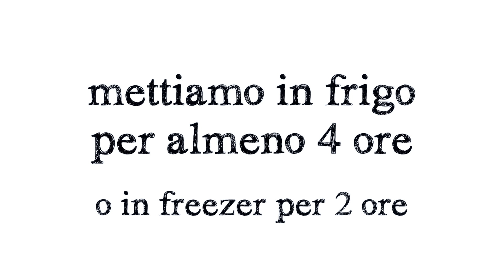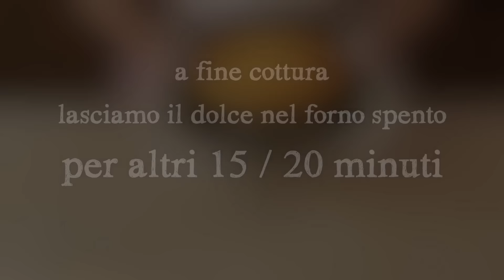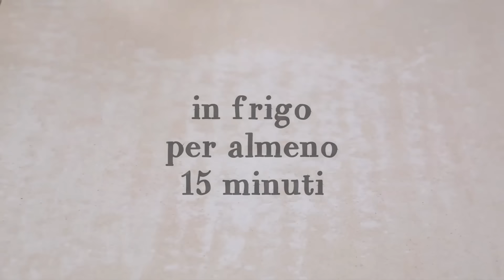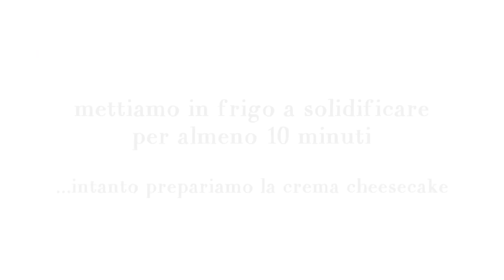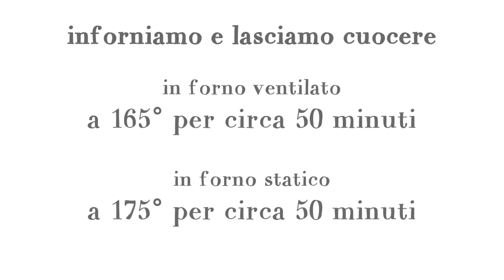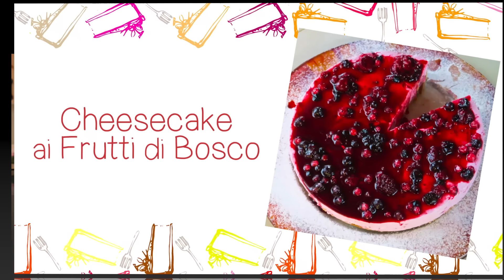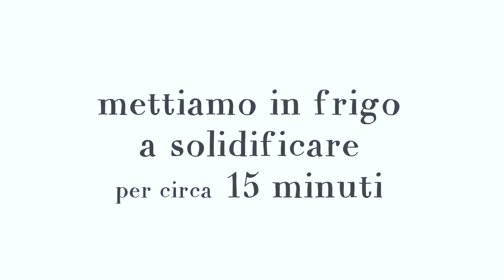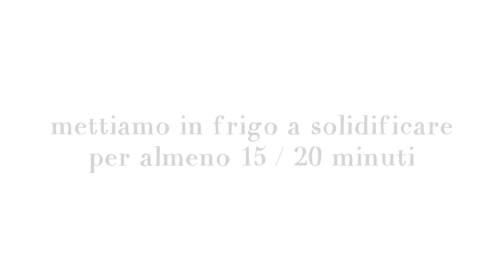COMPILATION DI CHEESECAKE 7 Ricette Facili e Veloci - Fatto in Casa da Benedetta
COMPILATION DI CHEESECAKE
7 Ricette Facili e Veloci

𝗖𝗜𝗔𝗢 𝗔 𝗧𝗨𝗧𝗧𝗜 ! 𝗤𝘂𝗶 𝗦𝗼𝘁𝘁𝗼 𝗹𝗮 𝗹𝗶𝘀𝘁𝗮 𝗱𝗶 𝘁𝘂𝘁𝘁𝗲 𝗹𝗲 𝗥𝗶𝗰𝗲𝘁𝘁𝗲 𝗱𝗲𝗹 𝗩𝗶𝗱𝗲𝗼 𝗰𝗼𝗻 𝗴𝗹𝗶 𝗶𝗻𝗴𝗿𝗲𝗱𝗶𝗲𝗻𝘁𝗶 𝗲 𝗶𝗹 𝘀𝗲𝗰𝗼𝗻𝗱𝗼 𝗱𝗶 𝗶𝗻𝗶𝘇𝗶𝗼 𝗶𝗻 𝗺𝗼𝗱𝗼 𝗰𝗵𝗲 𝗰𝗹𝗶𝗰𝗰𝗮𝗻𝗱𝗼𝗰𝗶 𝗽𝗼𝘁𝗿𝗲𝘁𝗲 𝗮𝗻𝗱𝗮𝗿𝗲 𝗱𝗶𝗿𝗲𝘁𝘁𝗮𝗺𝗲𝗻𝘁𝗲 𝗮𝗹𝗹𝗮 𝗿𝗶𝗰𝗲𝘁𝘁𝗮 𝗰𝗵𝗲 𝘃𝗶 𝗶𝗻𝘁𝗲𝗿𝗲𝘀𝘀𝗮 𝘀𝗲𝗻𝘇𝗮 𝗽𝗲𝗿𝗱𝗲𝗿𝗲 𝘁𝗲𝗺𝗽𝗼.

👇𝗥𝗜𝗘𝗣𝗜𝗟𝗢𝗚𝗢 𝗜𝗡𝗚𝗥𝗘𝗗𝗜𝗘𝗡𝗧𝗜 👇

🍰 CHEESECAKE AL PISTACCHIO ▶︎ 0:09
180 g di biscotti secchi
100 g di burro
250 ml di panna fresca
250 g di mascarpone
200 g di formaggio spalmabile
300 g di crema di pistacchio
10 g di gelatina in fogli
farina di pistacchi per decorare
Panna montata per decorare

🥧 CHEESECAKE ALL'ITALIANA ▶︎ 4:51
180 g di biscotti secchi tipo petit
100 g di burro
300 g di robiola
200 ml di panna da cucina
150 g di zucchero
3 uova
scorza grattugiata di 1 limone
1 bustina di vanillina
3 cucchiai di farina 50g circa

🍋 CHEESECAKE AL LIMONE ▶︎ 9:28
Per la Base:
200g biscotti digestive
100g di burro
Per la Torta:
10g di gelatina in fogli
250 ml di panna fresca
300g di yogurt al limone
200g di formaggio spalmabile
100g di zucchero
succo di un limone
Per la Crema al Limone:
100ml di succo d’arancia
100ml di succo di limone
15g di amido di mais
70g di zucchero
Fette di limone per decorare

🍰 CHEESECAKE COTTA FRAGOLE E MASCARPONE ▶︎ 14:46
PER LA BASE
180 g biscotti secchi tritati finemente
100 g di burro fuso
PER L'IMPASTO
3 uova
130 g di zucchero
1 limone la buccia grattuggiata
1 bustina di vanillina
250 g di mascarpone
100 g di robiola
250 g di yogurt alla fragola ( 2 vasetti )
70 g di farina
PER LA COPERTURA
250 g di fragole
3 cucchiai di zucchero
1 limone il succo

🫐 CHEESECAKE AI FRUTTI DI BOSCO ▶︎ 20:50
200g di Biscotti Digestive,
400g di Frutti di bosco (surgelati o freschi),
100g di Burro, 200ml di panna fresca,
18g di gelatina in fogli(colla di pesce)+un bicchierino di limoncello,
250g di Mascarpone,
200g di Formaggio Spalmabile.
225g di zucchero (75g per la i frutti di bosco + 150g per l’impasto di formaggi).

🍃 CHEESECAKE MENTA E CIOCCOLATO ▶︎ 23:57
Per la BASE:
200 g di biscotti secchi
120 g di burro
25 g di cacao amaro (2 cucchiai)
Per la CREMA:
250 g di mascarpone
450 g di panna fresca non zuccherata
300 g di sciroppo di menta (di buona qualità)
10 g di gelatina in fogli
Per la DECORAZIONE:
50 g di cioccolato fondente
50 g di latte

🍓 CHEESECAKE ALLE FRAGOLE ▶︎ 27:34
per la base:
200 g di digestive
100g di burro sciolto
per la Crema:
250 g di mascarpone
200 ml di panna fresca non zuccherata
250 g di yogurt alla fragola
10 g di gelatina in fogli
125 g di zucchero a velo vanigliato
1/2 kg di fragole
2 cucchiai di zucchero
succo di 1 limone
per la glassa alle fragole
200 g circa di succo (o quello otteniamo dalle fragole)
200 g acqua (il totale dei liquidi deve essere 400 ml)
30 g di amido di mais
80 grammi di zucchero